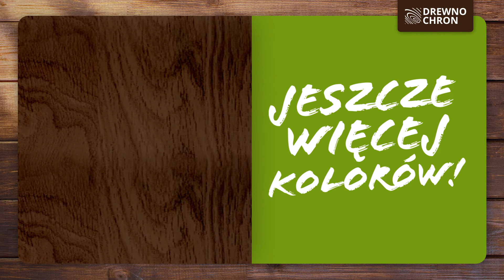Lakierobejca 2w1 w NOWEJ JAKOŚCI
W ofercie marki Drewnochron, oprócz tradycyjnego Impregnatu Extra Powłokotwórczego, preparatu głęboko penetrującego, zapewniającego pełną i skuteczną ochronę drewna, są również Lakierobejce i Lakier. Produkty te perfekcyjnie dekorują drewnianą powierzchnię, ale także idealnie chronią drewno.

Drewnochron, jako ekspert w dbałości o drewno, jest marką innowacyjną, podążającą za trendami obowiązującymi w domu i ogrodzie w zakresie ochrony i dekoracji drewna. Poleca tylko sprawdzone produkty i opracowuje propozycje łączące dbałość o drewno z estetyką jego wykończenia.

Drewnochron to sprawdzona gama produktów do ochrony drewna w tym impregnatów do drewna.
Jaki preparat do drewna wybrać? Jaki impregnat wybrać? Wybierz Drewnochron.